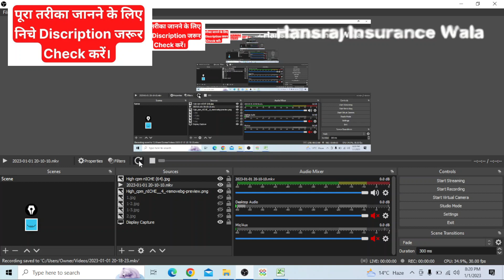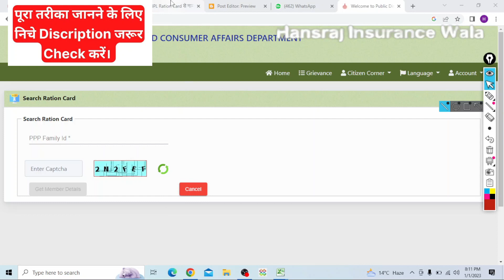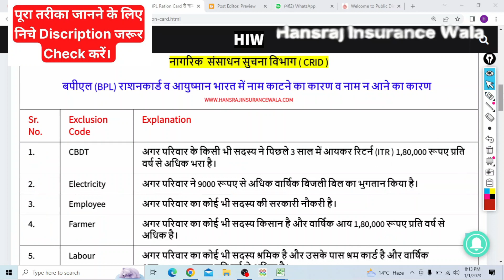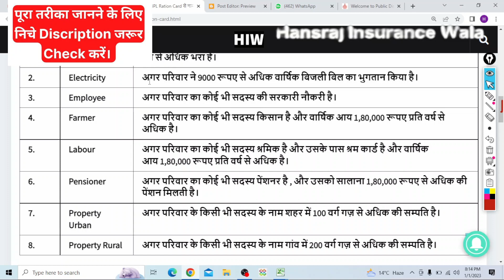BPL Ration Card से नाम हटने या नाम न आने के ये कारण हो सकते हैं।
bpl ration card reject hone ka karan kya hai
family id se ration card reject kyu ho rahe hain